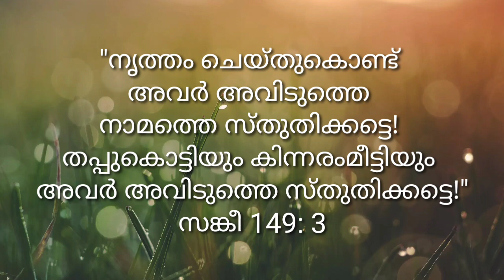Lockdown Wonders - Episode 32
North Nandipulam, St. Mary's Church, Prof. Josef Niewiadomski, Sniya, Salviya, Jeseena, Riona, Angelina, Christina, Jincy Baiju